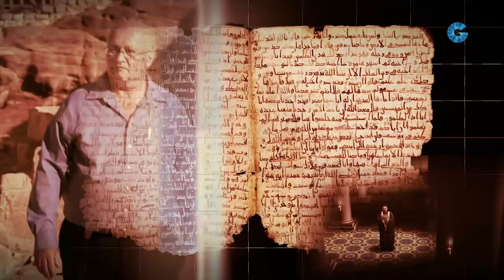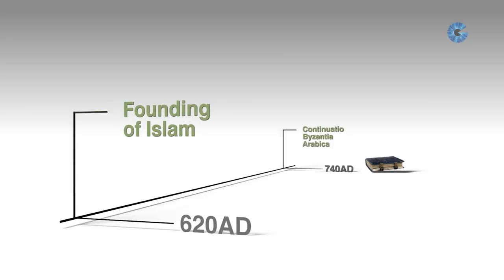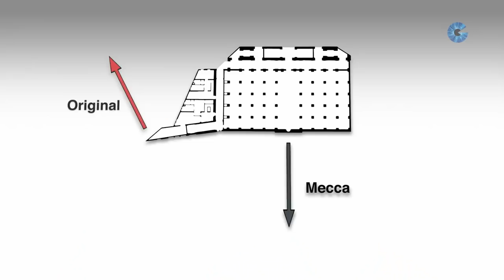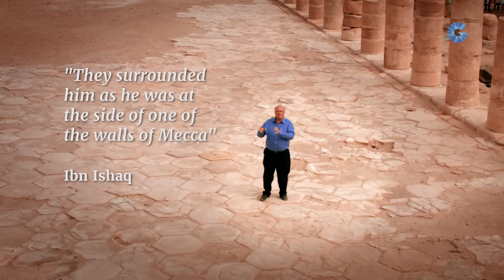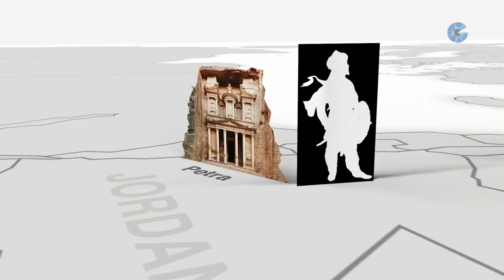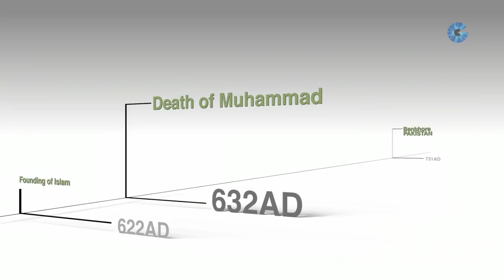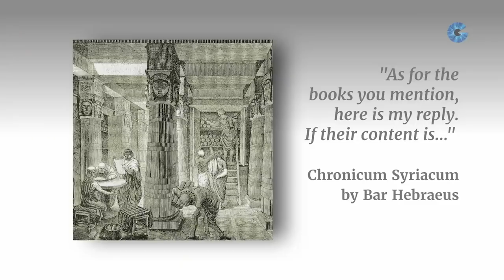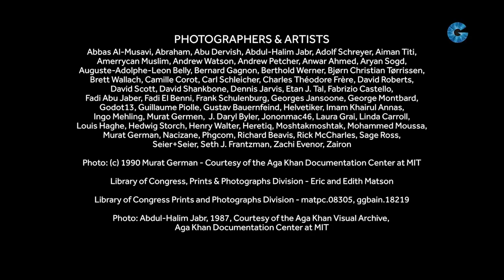How was born the Islam - The Sacred City (in Bangla language সেই পবিত্র শহর) Full HD 1080p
The Sacred City (সেই পবিত্র শহর)

Originally Published by Dan Gibson.

Extensive research and effort on exposing the lies in Hadith books biography of Muhammad and its history.   Some ignorant fools are commenting in Bengali that, “this video is made to divert Muslims from the true path. Do some fucking research”.

It doesn't matter what majority people think or believe. The majority is always wrong. These ignorant fools have majority syndrome, they think what majority thinks or follows is right. They also have forefather syndrome, they just want to stick to what they have received from their previous generations. They don't want to study themselves, they don't want to do research, just blindly follow someone and throw their baseless words to anyone whose views are different from others.

//In 1993 they returned to Jordan where Dan began to research and write while working at the Holy Land Institute for the Deaf. In the year 2000 Dan and his family returned to Jordan after ten months in Canada, this time to work on a project jointly sponsored by the Jordanian Ministry of Antiquities and Ministry of Toursism, researching and writing about the Nabataeans. They moved into a small Bedouin village between Petra and Wadi Rum. In the future he hopes to publish the book: The Nabataeans, Merchants of the Ancient World.//